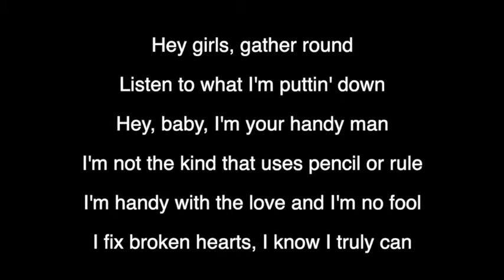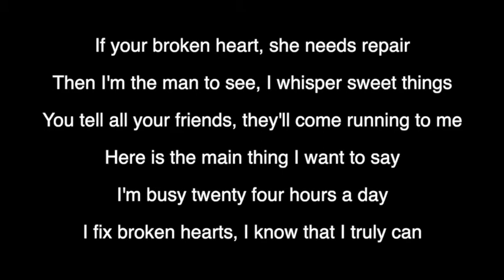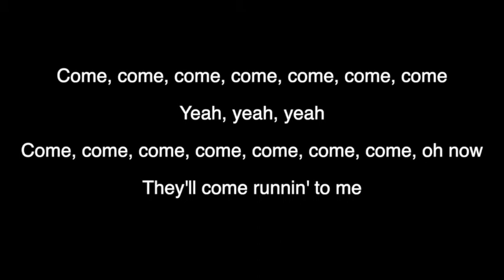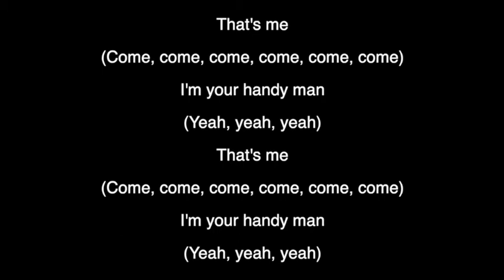Handy Man - James Taylor (HIGHER key piano KARAOKE)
Handy Man - James Taylor (HIGHER key piano KARAOKE) by Oleg Yarushin

Hey girls, gather round
Listen to what I'm puttin' down
Hey, baby, I'm your handy man
I'm not the kind that uses pencil or rule
I'm handy with the love and I'm no fool
I fix broken hearts, I know I truly can

If your broken heart, she needs repair
Then I'm the man to see, I whisper sweet things
You tell all your friends, they'll come running to me

Here is the main thing I want to say
I'm busy twenty four hours a day
I fix broken hearts, I know that I truly can

Come, come, come, come, come, come, come
Come, come, come, come, come, come, come, oh now
They'll come runnin' to me

I fix broken hearts, baby I'm your handy man

Yeah, yeah, yeah
Yeah, yeah, yeah
That's me
(Come, come, come, come, come, come)
I'm your handy man
(Yeah, yeah, yeah)
That's me